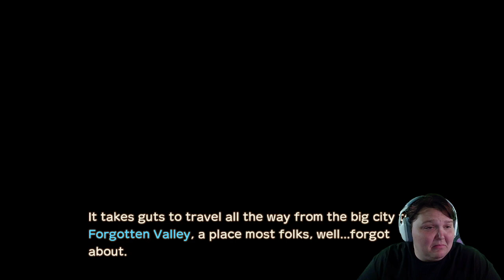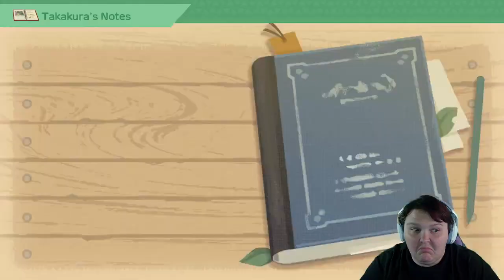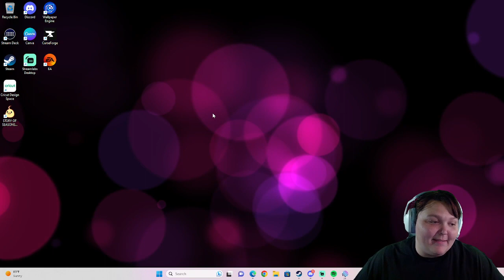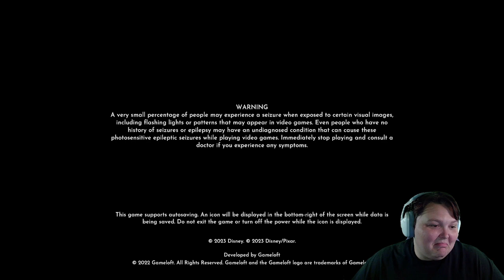☀️NEW GAME ALERT! Story of Seasons!☀️ !magical !sidekick !chillin !cozy !pizza !throne